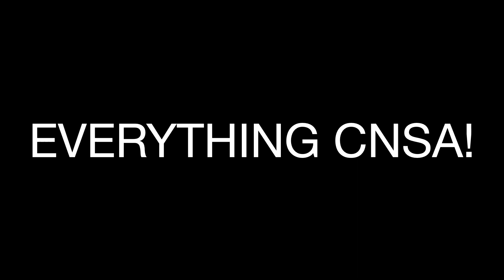[Channel Intro] We make in-depth research and exclusive informative reports on CNSA space programs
[Channel Intro of CNSA Watcher]
We make in-depth research and exclusive informative reports on CNSA space programs, thorough explanations of CNSA projects to space fans, and keep recordings of key space missions of CNSA.